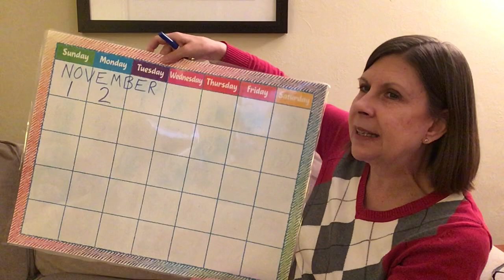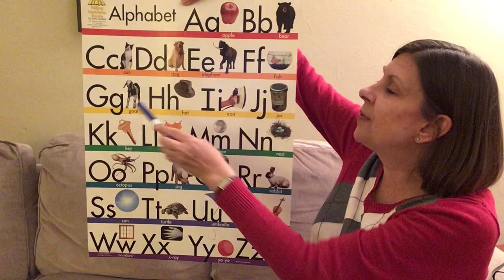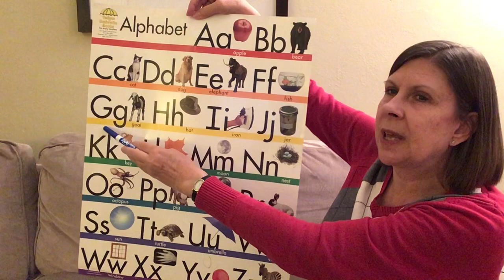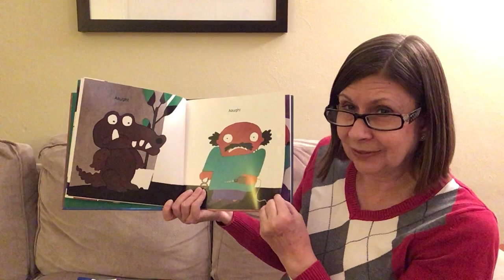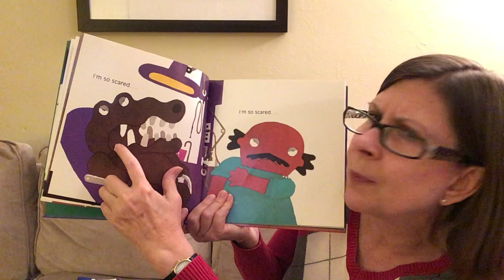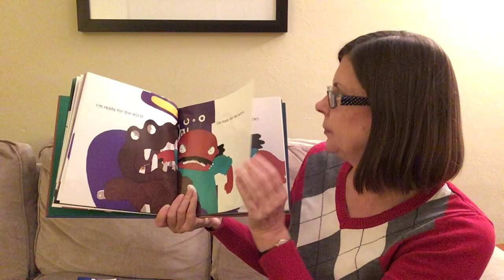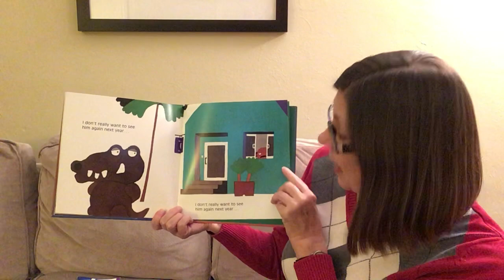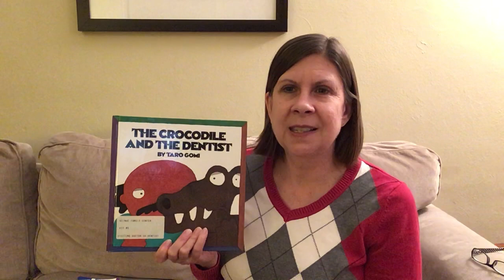Wednesday November 4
We’ll read “The Crocodile and the Dentist” and talk about keeping our teeth healthy.